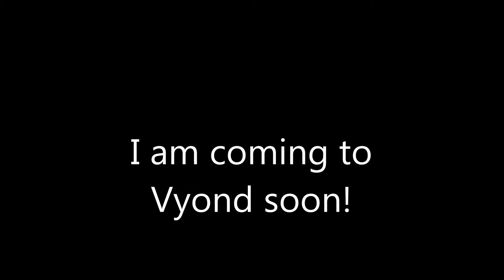A message to Everybody